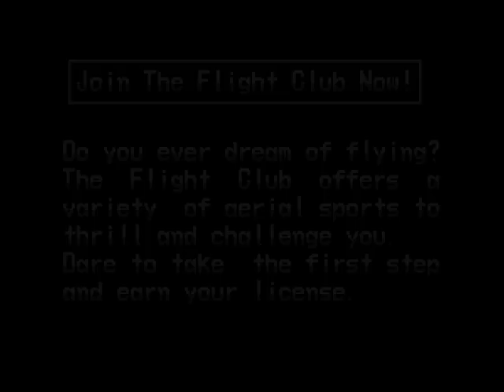The 12 Oneshots of Christmas #4-Pilotwings (req. by ryuofbreathoffire)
Have you ever wondered on how to fly?  Well in Pilotwings you can...if you got the skill for it.  At least I mastered one skill out all of this..and now I realize that flying should be left to the pros.